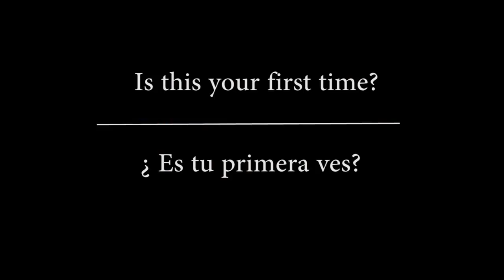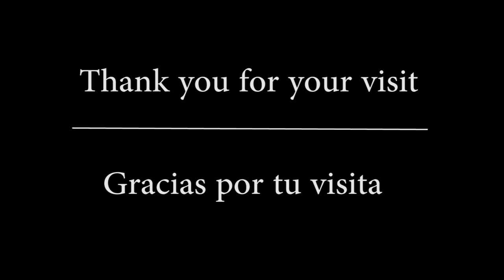Customer experience/submarine,parasailing,snuba.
Our guest´s share their experience